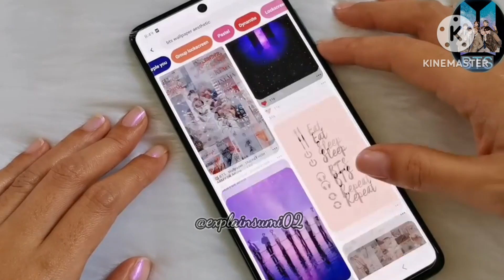BTS Army one sided love story💔//tae army love story//bts love story#bts video#bts army#viral#v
BTS Army one sided love story💔//tae army love story//bts love story#bts video#bts army#viral#v#jungkook

your Queries-
bts army gril
bts army one sided love story
bts one sided love
teakook love story
bts army one sided love story bangla dubbing
bts army
bts armi v
bts army video
bts army one kiss
jungkook video
bts video

thankyou for wiching.